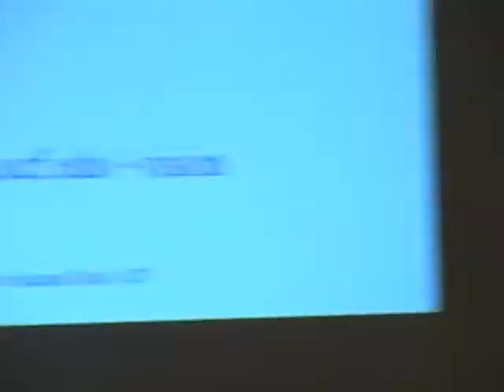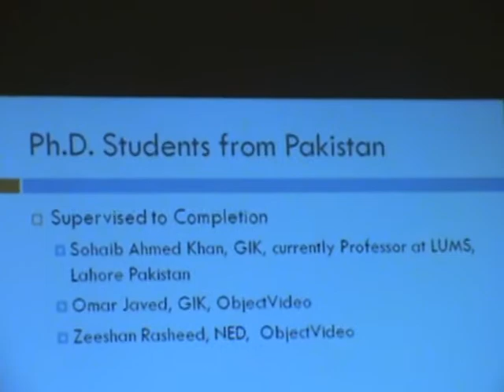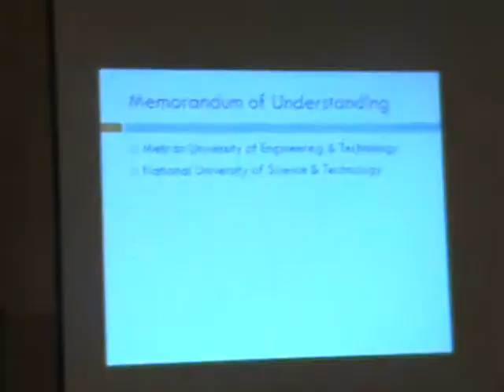SANA Convention Orlando Education Mubarak Shah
Syed Mubarak Ali Shah from Florida making his presentation

sanaland